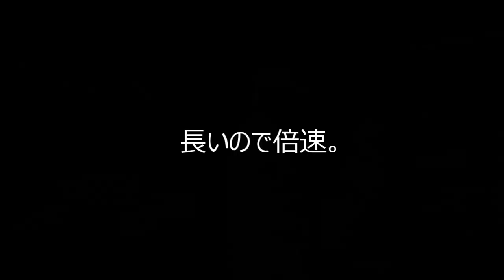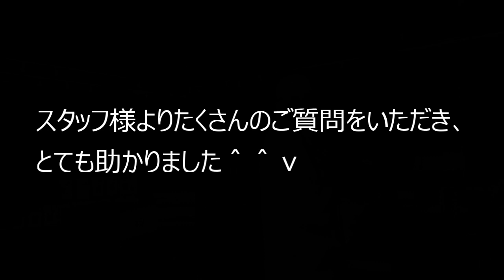ドキュメンタリー映像！サムライが堀口珈琲狛江店で雑貨について語る！？〔589th〕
堀口珈琲狛江店が2023.5.1　リニューアルオープンしました！

その直前にスタッフ様向けに雑貨講習会をさせていただきました！
ドキドキの潜入の様子をショートドキュメンタリーにまとめました。

【動画】堀口珈琲狛江店 リニューアルオープン 2023.5.1～ 内覧会行ってきた！〔588th〕

※2023年5月時点での情報です。

★『COFFEE SAMURAI（コーヒーサムライ）』は登録商標です。
商標登録番号 ： 第6429273号

★チャンネル開設『2009年11月26日』
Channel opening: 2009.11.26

COFFEE SAMURAIが「コーヒーは自由だ」をテーマに繰り広げるコーヒー道具の世界。
【コーヒー道具歴 since 2007】